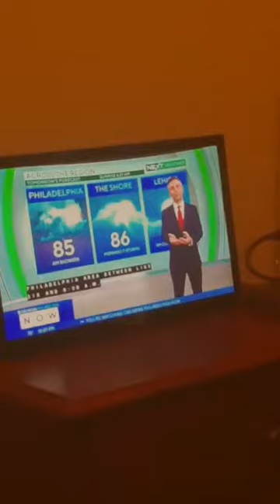Here's the second part of the 8th episode as you're watching the replay of the 10 PM Tuesday show